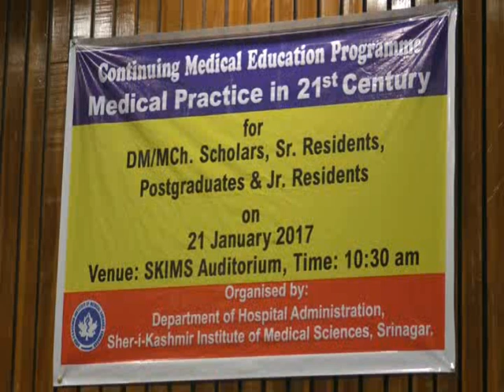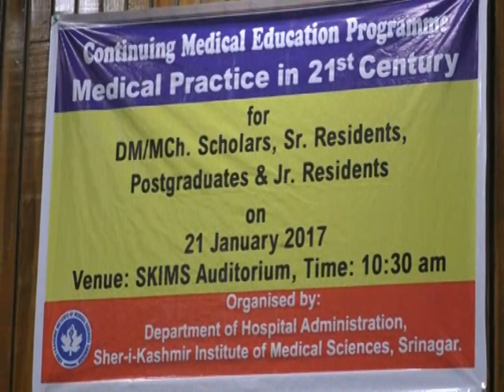Medical Practice in the 21st. Century. [Keynote Address by Prof. S. A. Tabish at SKIMS: Seminar]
Dr Tabish delivering his address to Doctors at SKIMS in a State Level Seminar held on 21 January 2017
Theme: Medical Practice in the Twenty-first Century
Venue: SKIMS Auditorium